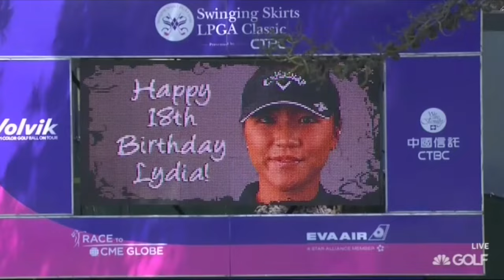Lydia Ko Celebrates Her 18th Birthday Just Off the Green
The world number one turned 18 in San Francisco at the Swinging Skirts LPGA Classic and was surprised by the crowd with cake and a song.